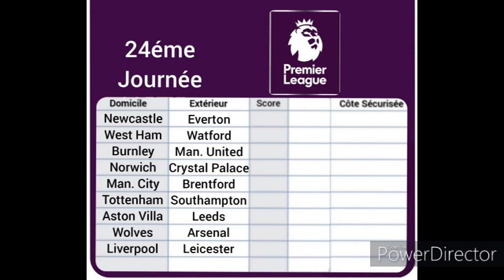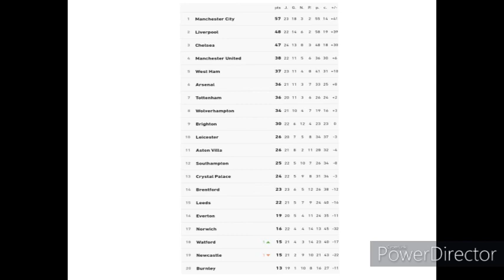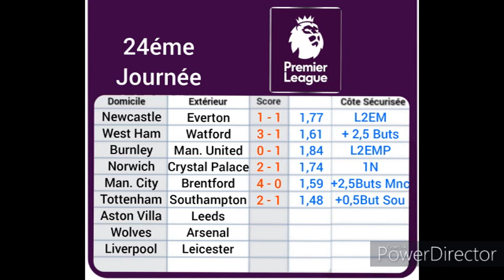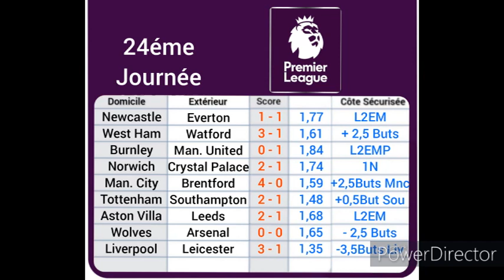Pronostics Foot Premier League 24ème Journée du 08 au 10 Février